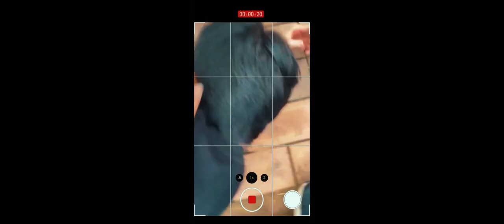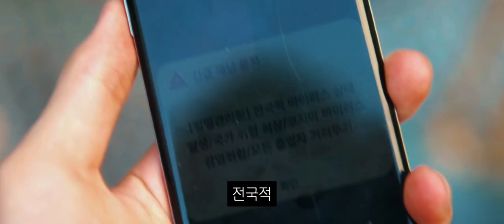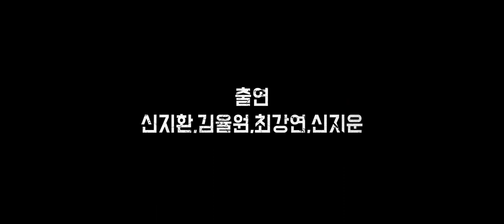[단편영화] KOJIMA 바이러스 24 part 1